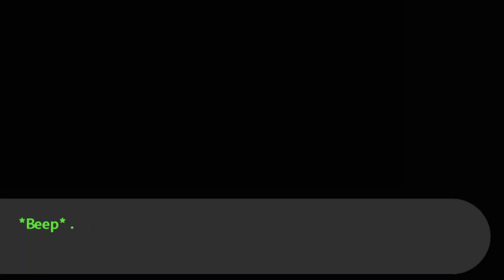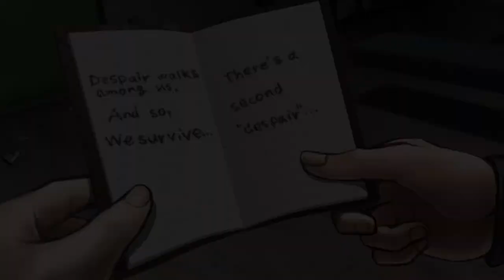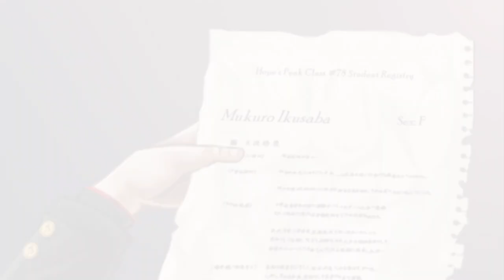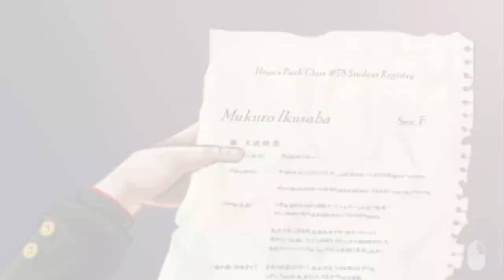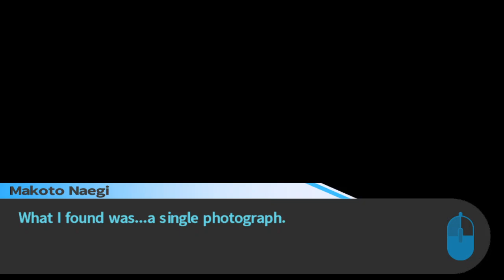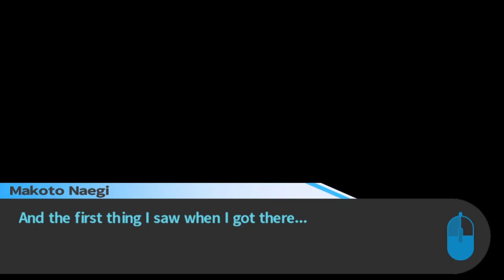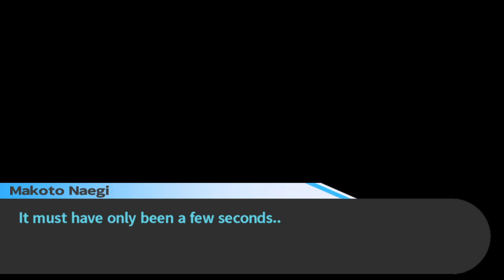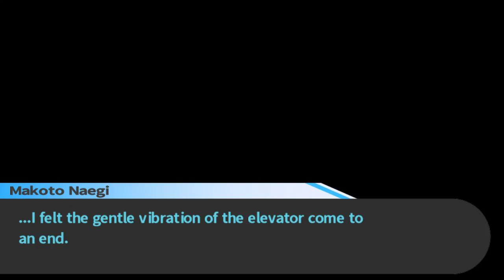Final Investigation- Danganronpa: Trigger Happy Havoc (part 46)- GamesRHard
Howdy Neighbors!
This is Danganronpa: Trigger Happy Havoc, a game where you play as an ultimate trying to survive the killing game. This time, I get irritated about lights.